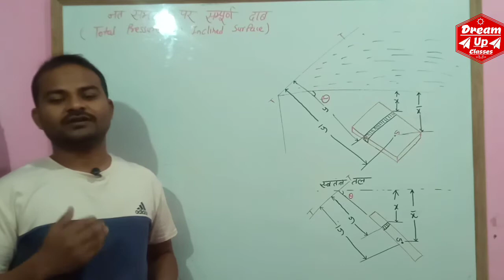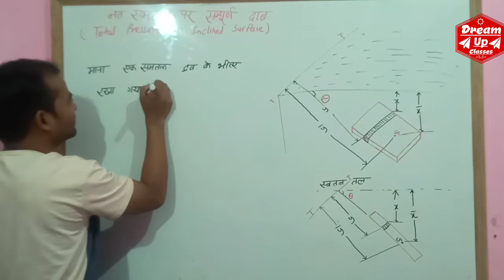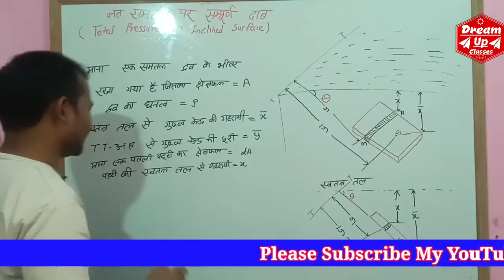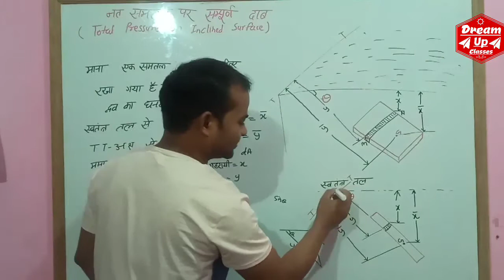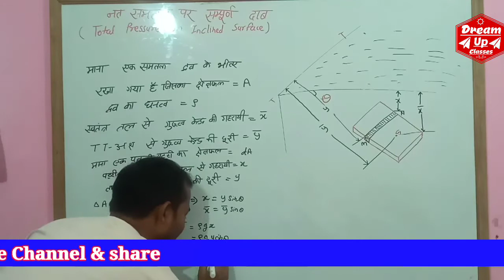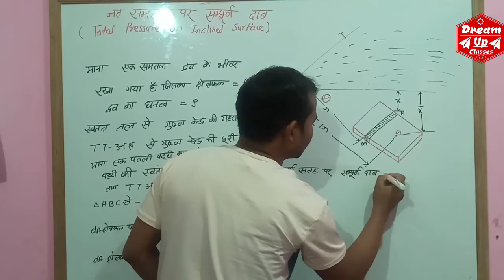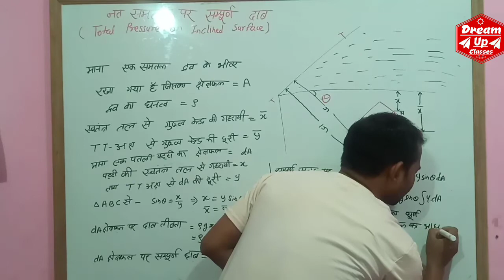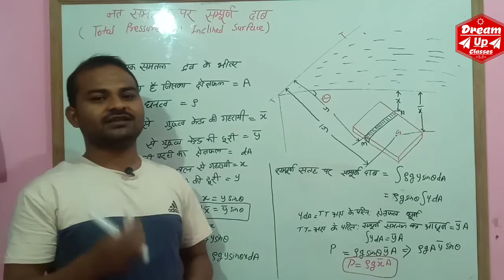Lec 8,Inclined Surface Submerged in a Liquid। Hydraulics।Total Pressure On Inclined Surface। civil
Inclined Surface Submerged in a Liquid। Hydraulics।Total Pressure On Inclined Surface। civil engineering
Hydrostatic law,Hydrostatic LawFluid Mechanics,Hydraulics Civil Engineering,Polytechnic 3rd Semester
Total Pressure on a plane surface।Total pressure on a vertically surface। Hydraulics Civil engineering।
total pressure on a vertically immersed surface is
total pressure on a plane surface
total pressure on horizontally immersed surface
total pressure on the vertical face of retaining wall
total pressure on vertical sluice gate
total pressure in fluid mechanics
total pressure at equilibrium
practical application of total pressure on spillway gates
Hydrostatic law । Hydrostatic Law । Fluid Mechanics ।Hydraulics । Civil Engineering

Hydrostatic law,Hydrostatic LawFluid Mechanics,Hydraulics Civil Engineering,Polytechnic 3rd Semester 3rd Semester

In this video will learn the Ch 2 Hydrostatics Pressure which is a subject of 3rd semester 2nd year.

hydrostatic pressure
pressure
hydrostatic
hydraulics
hydrostatics
hydrostatic pressure formula
hydrostatic pressure problem
hydrostatic pressure pressure
hydrostatic pressure calculations
osmotic versus hydrostatic pressure
how to apply hydrostatic pressure
pneumatic hydraulic pump high pressure
osmotic pressure
atmospheric pressure
hydrostatic pressure variation with respect to height
hydraulics and hydraulic machine
hydraulic lift